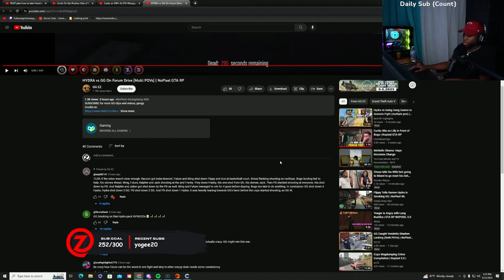HYDRA VS GG At Forum Drive (Multi POV) | NoPixel RP | GTA | CG